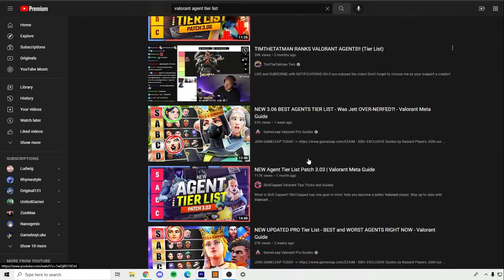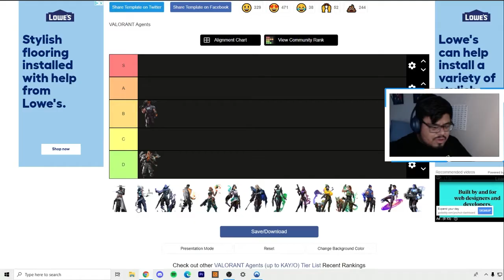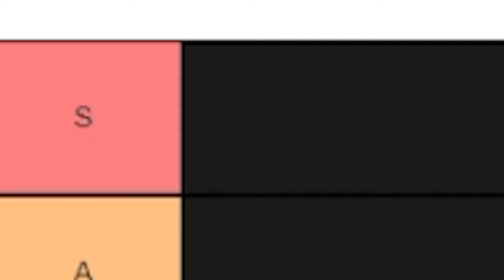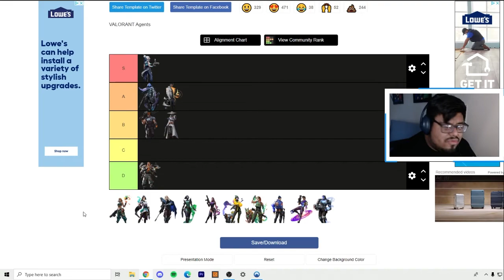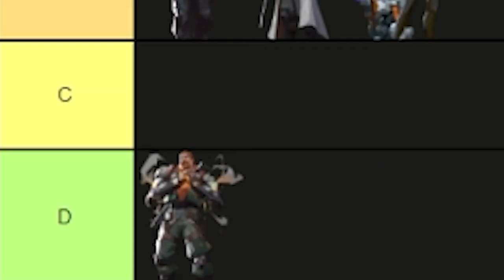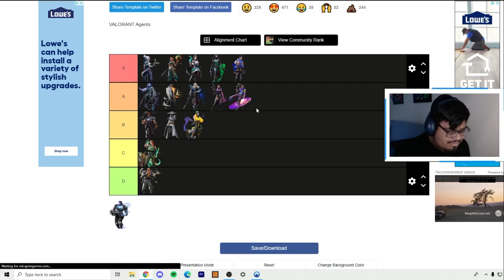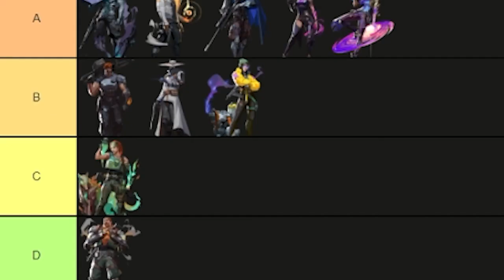WHO IS THE NUMBER 1 AGENT IN VALORANT???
What a great video right?